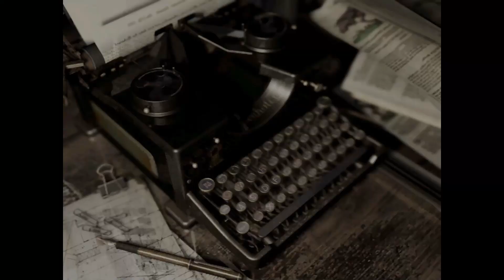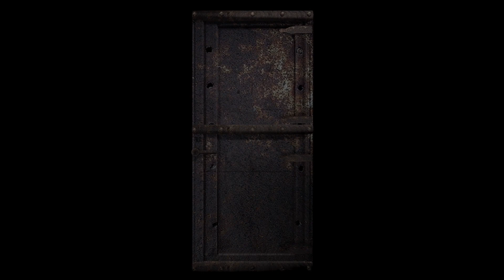DOUBLE-CROSSER // Chris Part 13 // Resident Evil HD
Resident Evil, the game that defined the survival-horror genre.